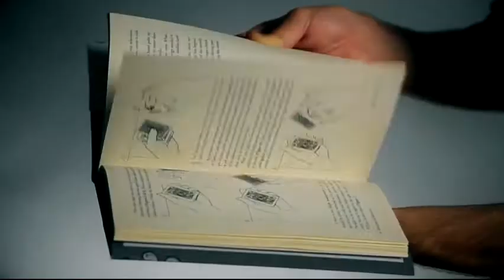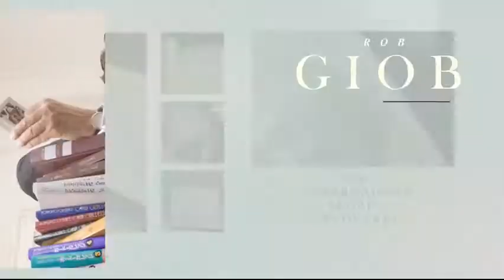Saturn Magic - Resigned to Miracles by Peter Gröning and Hermetic Press - Book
to purchase this item or view our fantastic range of other magic products